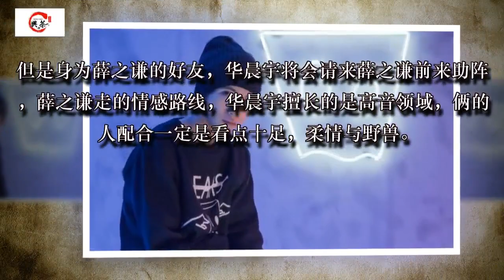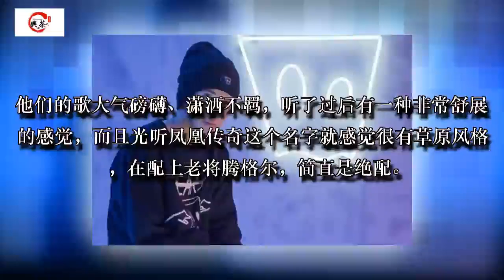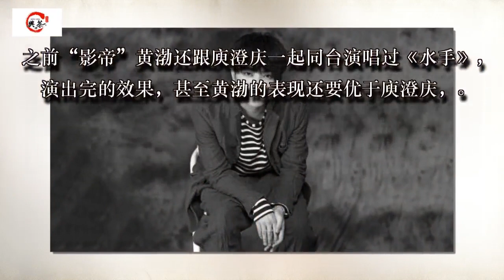《歌手》总决赛助阵嘉宾曝光薛之谦搭档华晨宇汪峰将迎来影帝助阵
随着时间的推移《歌手》马上迎来第十期的参赛表演，之后将会迎来歌手的总决赛阶段，每届的总决赛阶段都会有助阵歌手前来帮忙。据可靠消息透露，已经有三位选手确定了，即将助阵的嘉宾，他们分别是华晨宇，腾格尔和汪峰，这三位选手的助阵嘉宾是实力满满，绝对是一大看点。

华晨宇与薛之谦：在《歌手》开播之前就有消息宣称，薛之谦将加盟本届《歌手》的竟演，也让众多网友期待不已。但是已经等到第十期了，也没见薛之谦露面，据说是因为薛之谦之前出现的事件，所导致没有办法参与录制。但是身为薛之谦的好友，华晨宇将会请来薛之谦前来助阵，薛之谦走的情感路线，华晨宇擅长的是高音领域，俩的人配合一定是看点十足，柔情与野兽。

腾格尔与凤凰传奇：腾格尔草原歌手，拥有丰富的歌唱阅历，在加上凤凰传奇的大众风格，想想都是激情满满。很多观众都说，凤凰传奇太通俗很难登上高档类的节目，只能让大爷大妈们跳广场舞，凤凰传奇的歌曲虽然不是被广大青年们所看好的，但其实具有非常去试听的价值。他们的歌大气磅礴、